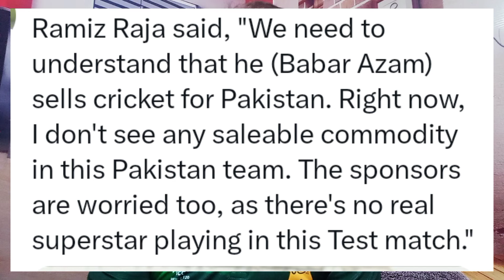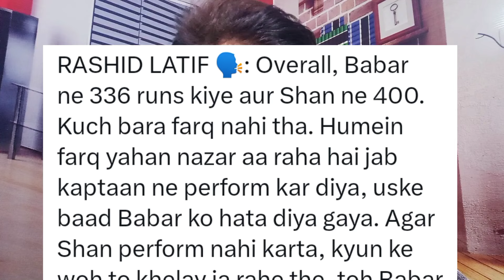Babar Azam Sells Cricket For Pakistan 🇵🇰 | Ramiz Raja Praised Babar Azam And Raised Voice For King